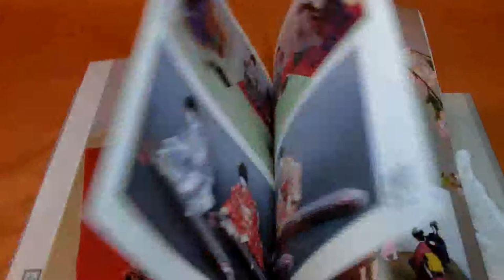Japanese Paper WASHI Doll book ningyou japan craft kimono traditional #0428